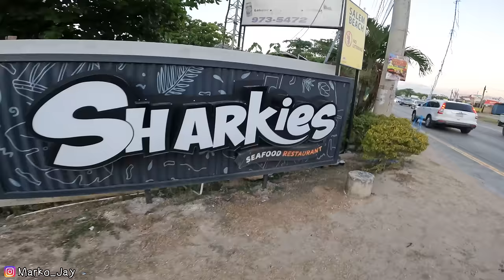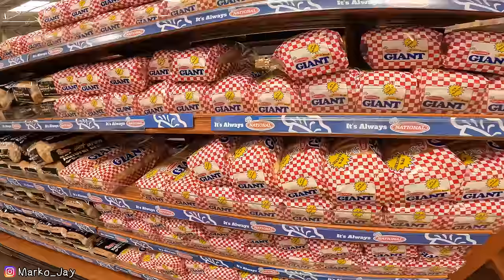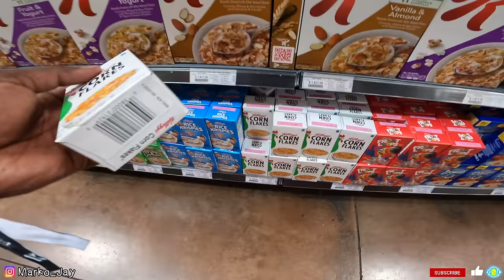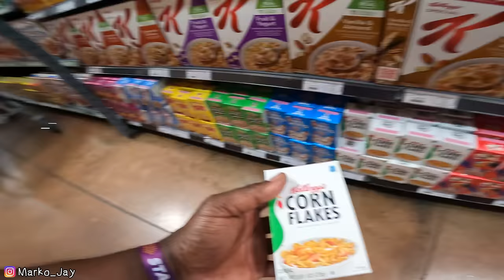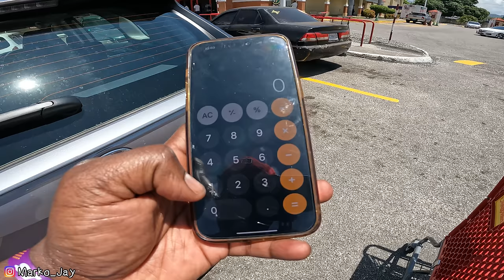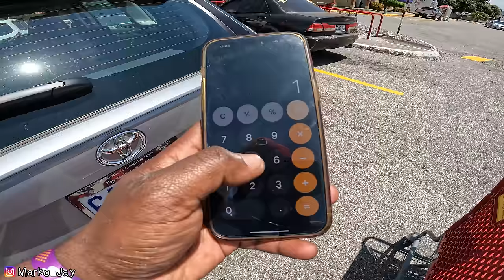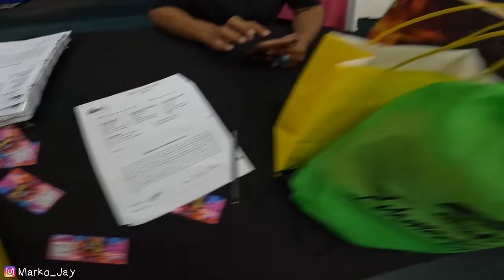Why Jamaica is the Best Vacation Destination On Planet Earth 🌍 🇯🇲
I'm finally going to start bringing you guys content from my homeland as some of you have been asking. What more exciting times to start this journey than in Jamaica carnival season. So yes I am here for Jamaica carnival and in this video it will show my journey upon arrival from Montego Bay to Kingston Jamaica, along the way you will see my favorite food stop, get an lovely tour of my Kingston Air ab&B, come grocery shopping with me, taste the best patties in Jamaica that no one talks about & finally the unboxing of my carnival costumes.